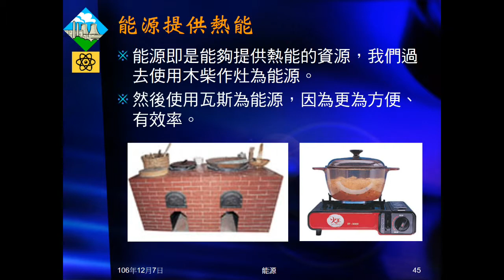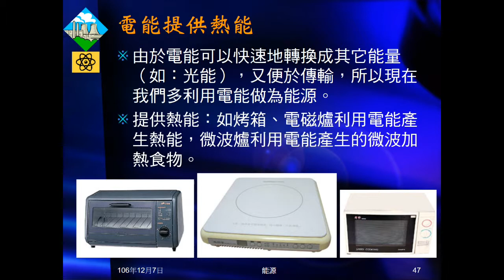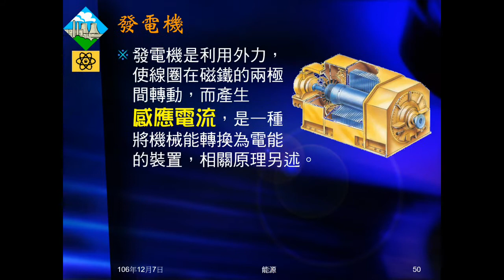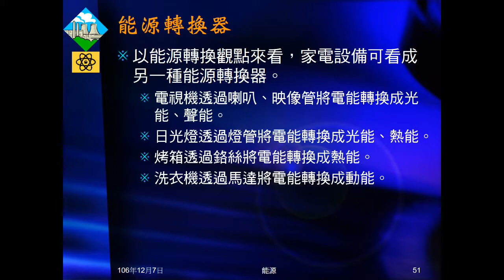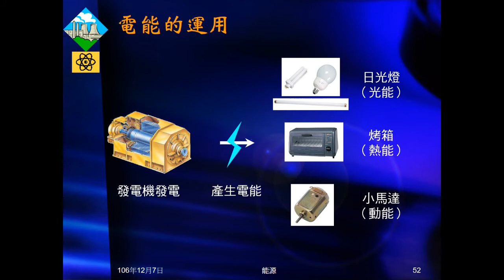106學年國三理化＿能源07：能源與電能用途；發電機與電能運用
說明能源、電能提供熱能及動力。簡介發電機及電能運用。